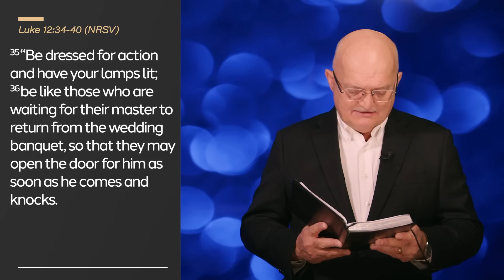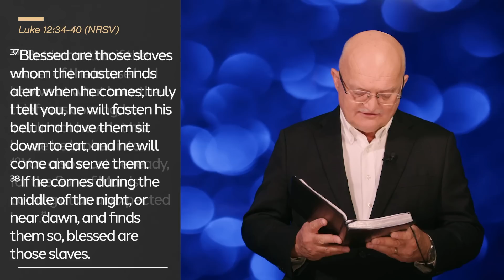The Importance of Being Watchful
The Holy Spirit Powered Life | DAILY DEVOTIONAL